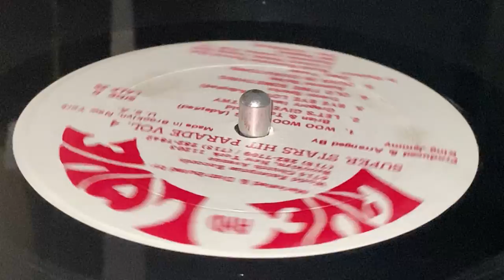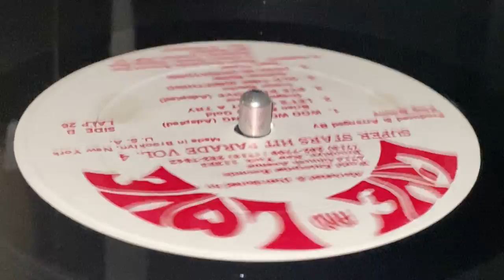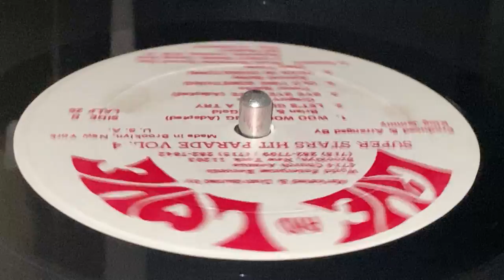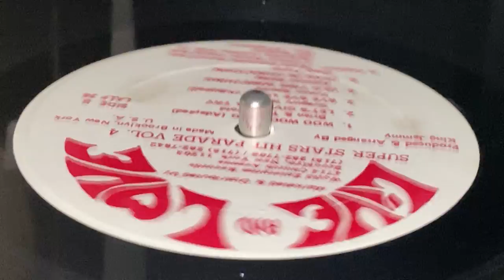BRIAN & TONY GOLD ~ Who Who Song (Adapted)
Prod & Arr : Lloyd "King Jammy" James ~ LIVE AND LOVE ~ LP (Super Star Hit Parade Vol. 4, Various Artistes, Track B1) ~ 1988 ~ Jamaica ~ China Town Riddim ~ Rec, Mix & Edited : Jammy's Recording Studio ~ Dist :  Dynamic Sounds Recording Co. Ltd., World Enterprise Records ~ Eng : Bobby Digital, Genius, King Jammy ~ Arr : King Jammy, Steelie & Cleavie ~ Musician : Dean Frazer (tracks: B5), Steelie & Cleavie ~